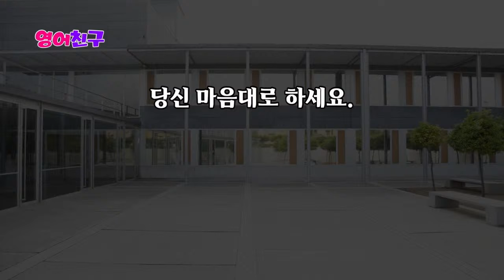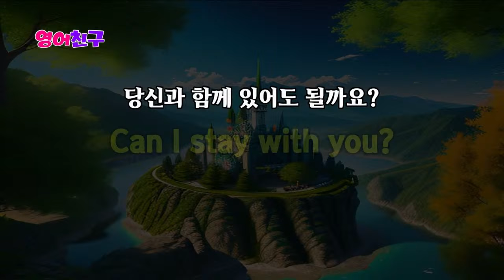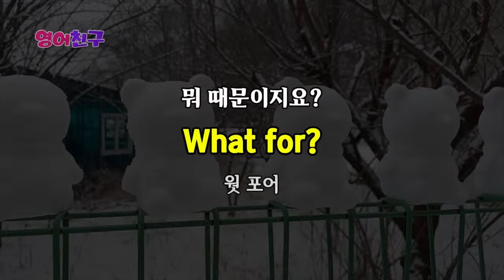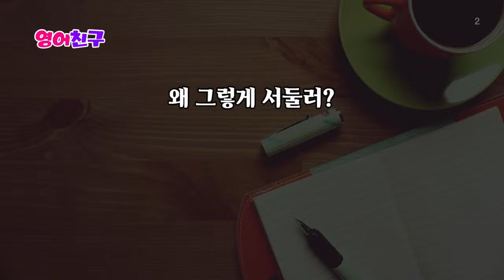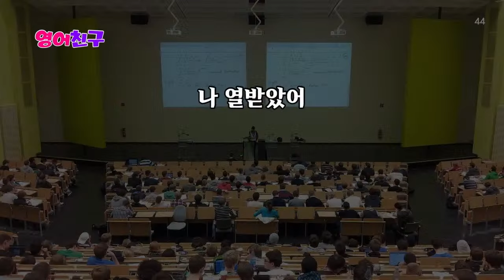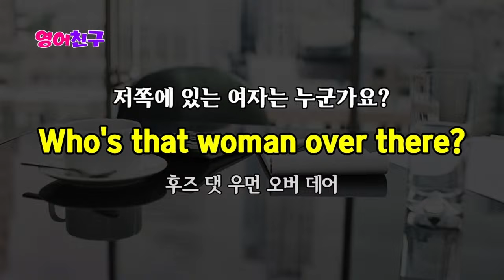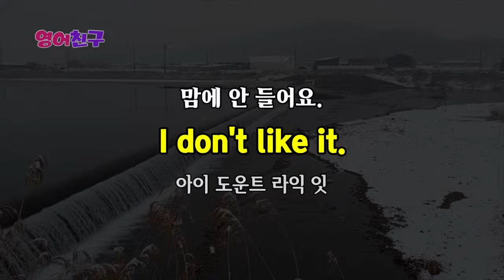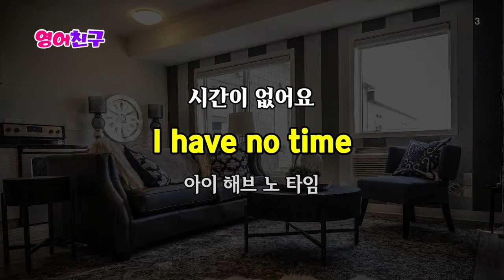#364 틀어놓고 듣기만 하세요 | 영어회화 300문장 | 영어듣기